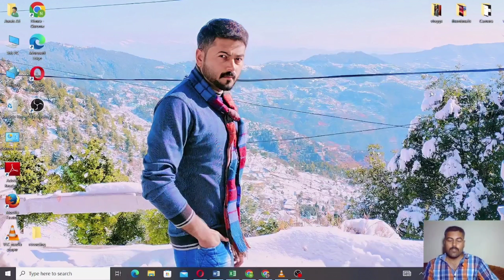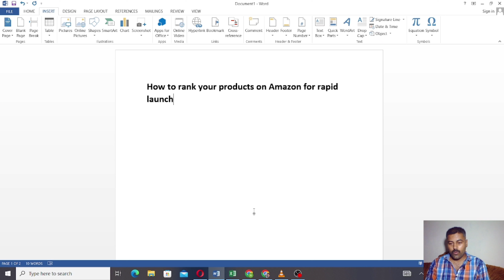How to Rank your products on Amazon for Rapid launch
in this video, I'll tell you how to rank your products on amazon for rapid launch you must watch this video for how to rank products on amazon first page this video will be helpful for you